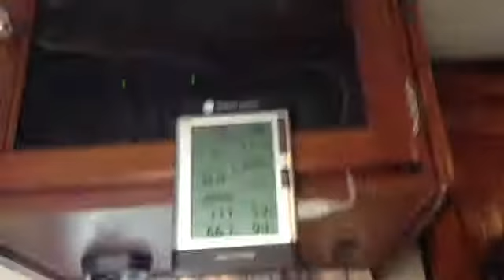A WINDY DAY (SHORT FILM) (2015)